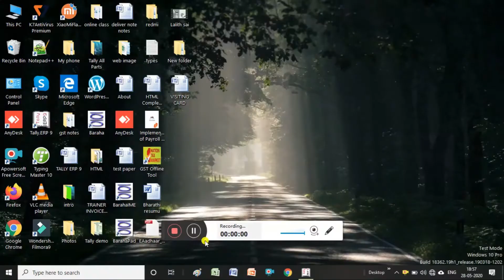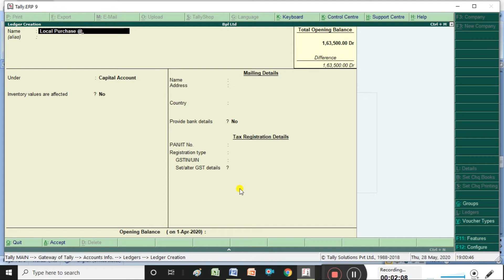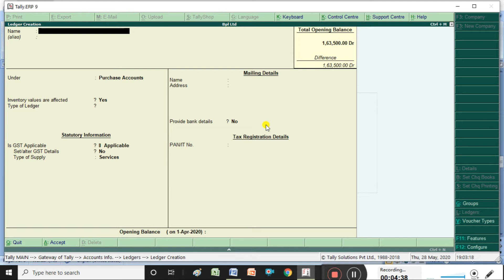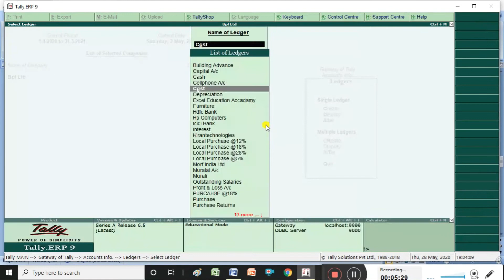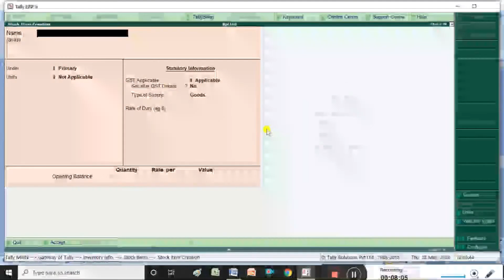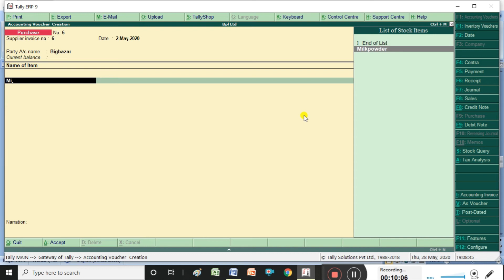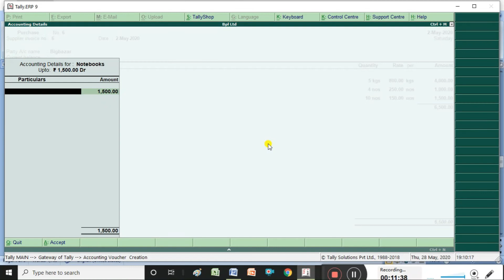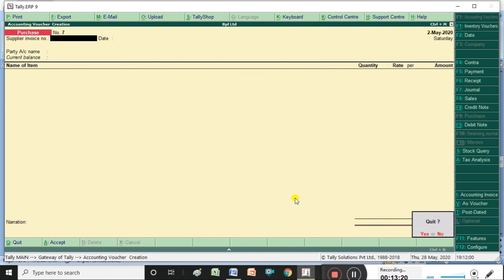How to Create GST Multi tax rate purchase entry In Tally In Telugu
Multi tax rate GST purchase Invoice creation in Tally
Online classes available - Tally ERP,GST,TDS,Payroll,Advance excel,ms.office,
HTML.